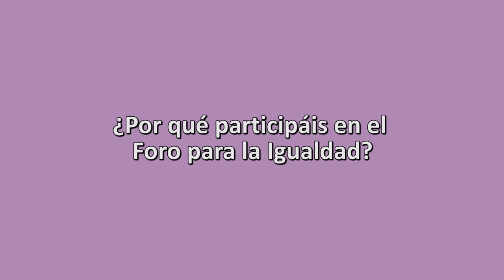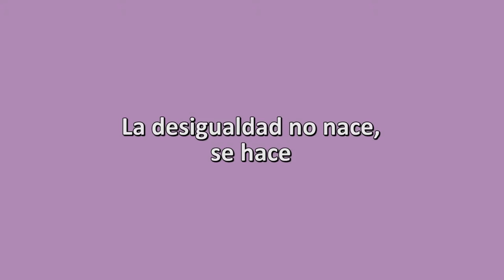CIFP Repélega, entidad participante del Foro para la Igualdad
El Instituto de FP de Repélega es una de las entidades participantes del Foro para la Igualdad de 2016. Alfonso de Andrés es su Jefe de Estudios.

¡Te esperamos!